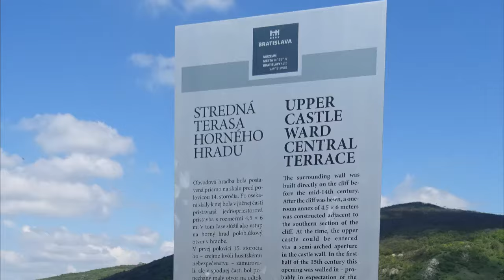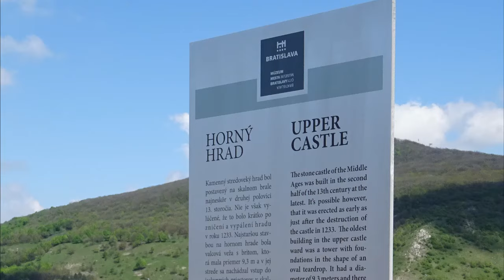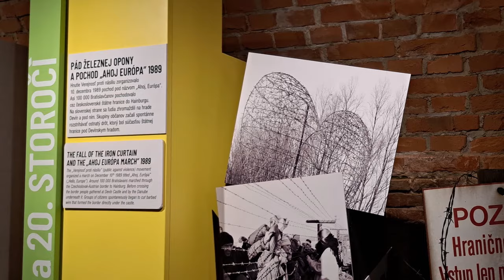Devínsky hrad | Devin castle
main town of Slovakia
VISIT BRATISLAVA
bratislava area
mesto s hradom DEVIÍN
západ
západné Slovensko
Bratislavský kraj
južné slovensko
JUH
vrch
výhľad
hradný vrch
morava
Dunaj
Morava a Dunaj
sútok riek DUNAJ A MORAVA
česko
rakúsko
susedia
Karpatská brána
KARPATY
slovenskou krajinou
Slovakia
Slovensko
leto
jar
jeseň
turizmus
turistika
cestovný ruch
ocr
príroda
história
cr
túra
dejiny
zábery z mobilu
SAMSUNG
videá z mobilu
Dokumenty
dokument
beautiful Slovakia
nature
about nature
slovenská príroda
slovenský dokument
dokumentárna séria
dokument